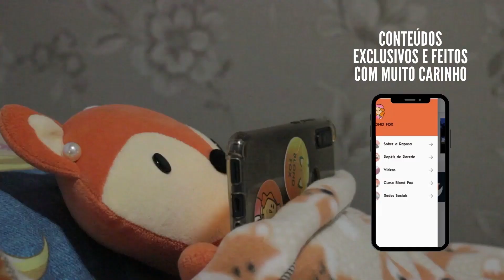LUGAR X FOTOGRAFIA 🦊 | BLOND FOX